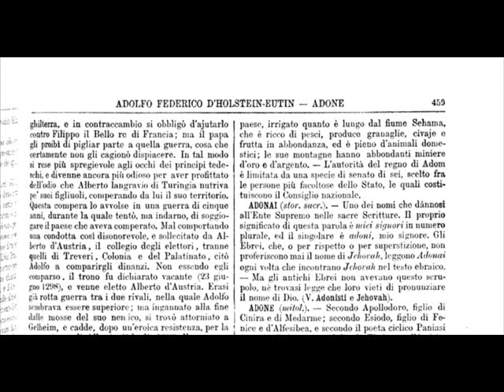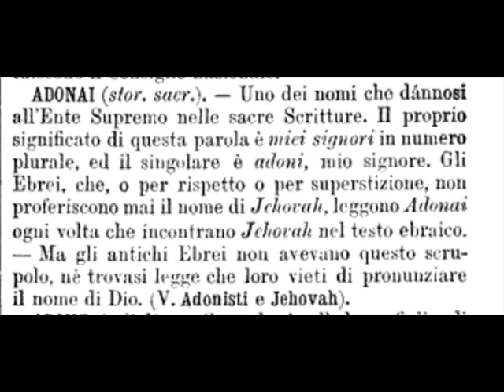Perché successivi ebrei lessero Jehovah ( Geova ) con Adonaj ( Signore )?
Il ''rispetto'' praticato da successivi ebrei nei confronti del Nome di Dio sfociò nella superstizione e nell'estremismo.
Ciò li portò a leggere ''Signore''
( Adonaj ) le parti in cui, nei testi sacri, era presente il Nome di Dio Jehovah.
Molti religiosi di oggi fanno la stessa cosa.
Gli ebrei, però, di una volta ( quelli, cioè, antichi ) si comportavano in modo differente!
Leggete!

Nuova enciclopedia italiana
ovvero
dizionario generale di scienze lettere, industrie, ecc.:
corredata di numerose incisioni intercalate nel testo e di tavole in rame, ampliata nelle parti scientifiche e tecnologiche e accuratamente riveduta in ogni sua parte secondo i più moderni perfezionamenti.
Pel Professore Gerolamo Boccardo
Volume 1

Torino
Unione Tipografico-Editrice Torinese
Via Carlo Alberto, 33

1875